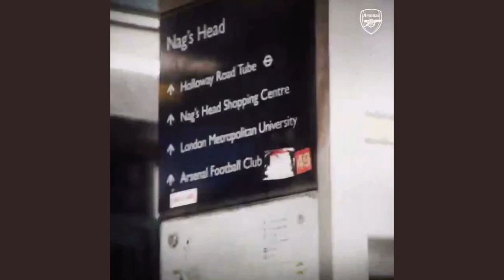Arsenal confirm the signing of ben white 😑